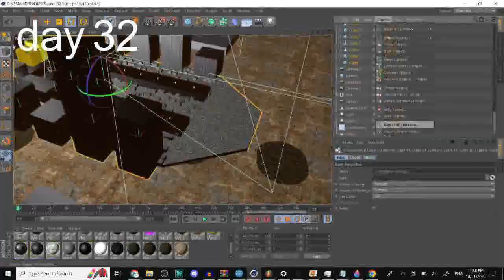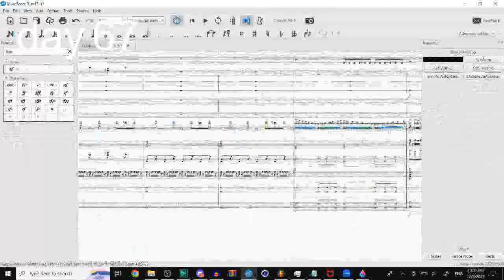Editing "A Grape's Revenge" in 1 minute (3600x speed)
i've waited so long to make this exact video lol